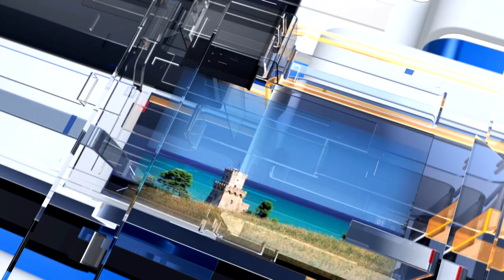METEO6 Mercoledì 13 aprile 2022